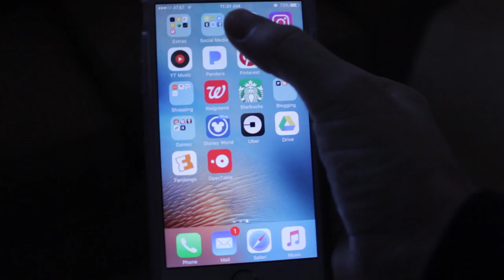How to Make God the Center of Your Morning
Here is an easy routine you can follow to help you focus on God throughout the day.